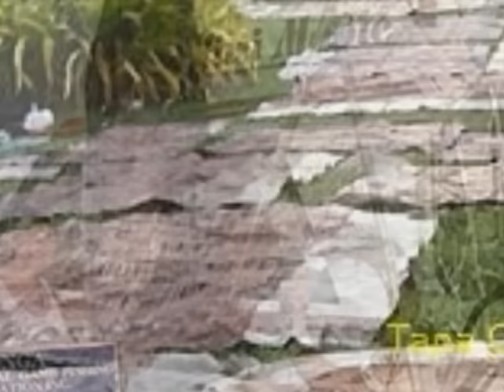Vangana - Feauini 'Oe Sopu 'O Taufa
Feauini 'oe Sopu 'o Taufa moe Vangana.